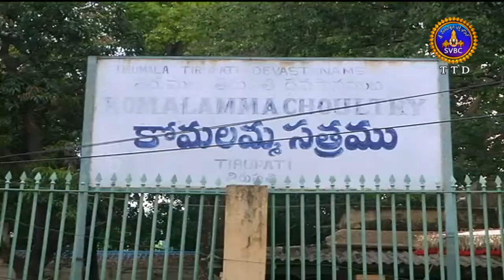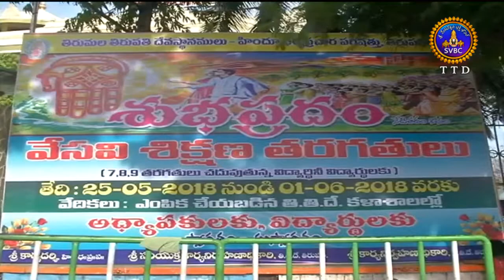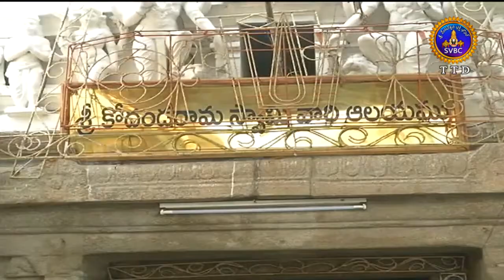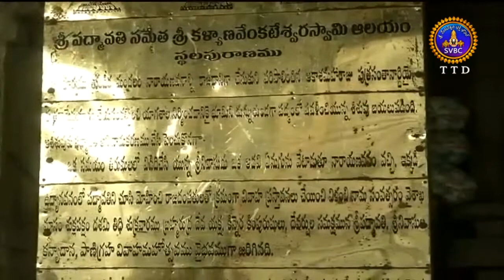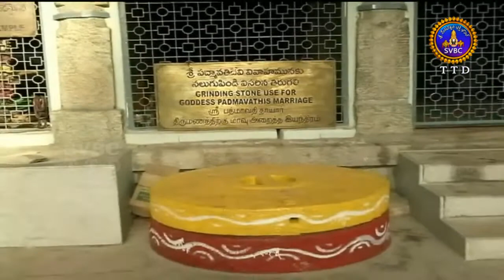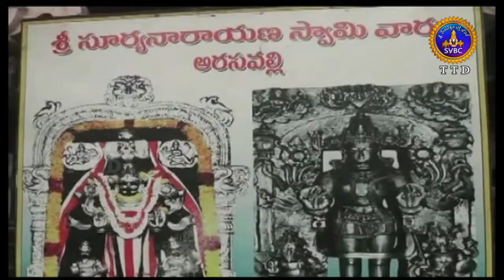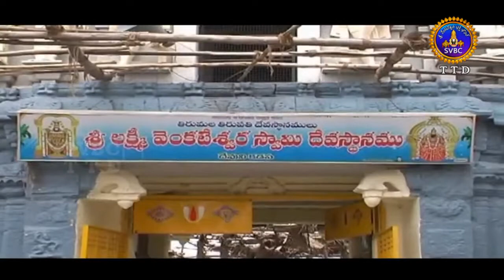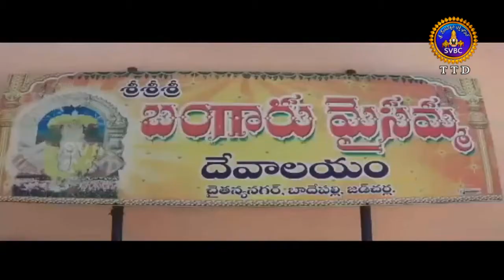Adhyatmika Viseshalu | 10 Pm | 25-05-18 | SVBC TTD